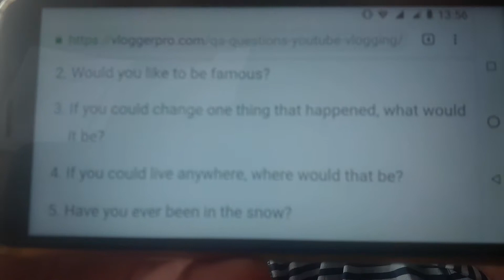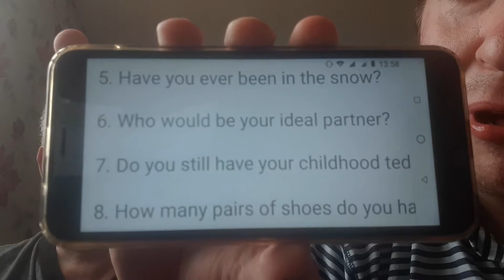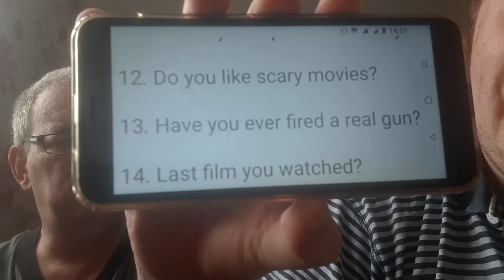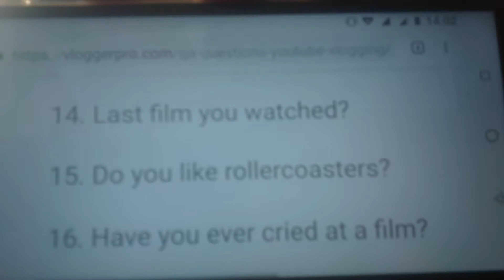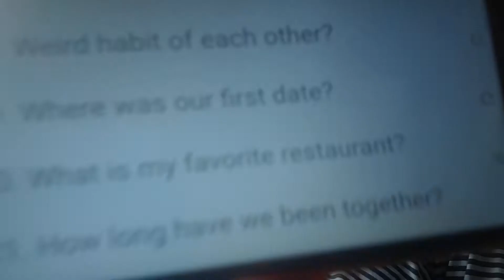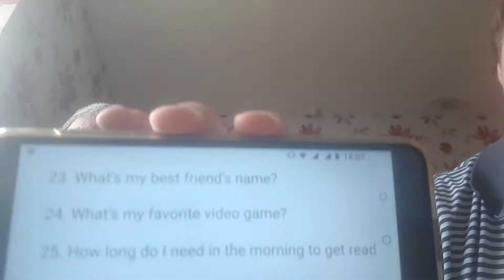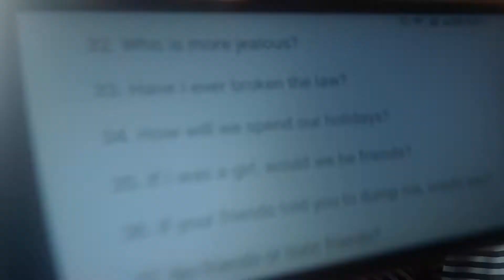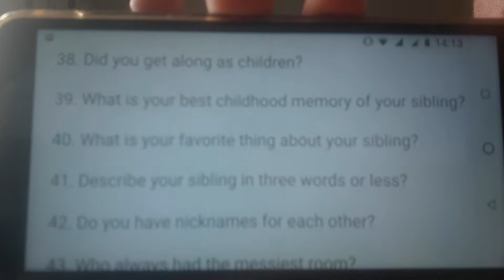Have you ever met someone famous? (Q&A) w/ James Thompson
If any of you has any video ideas then leave them in the comments!